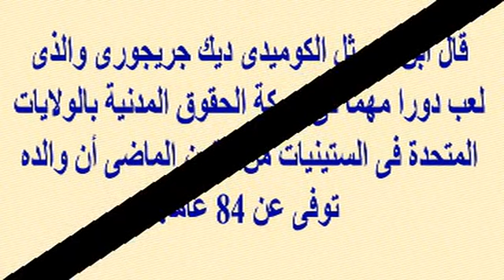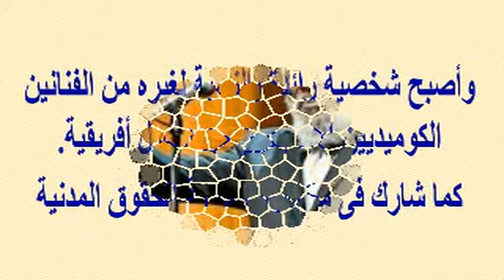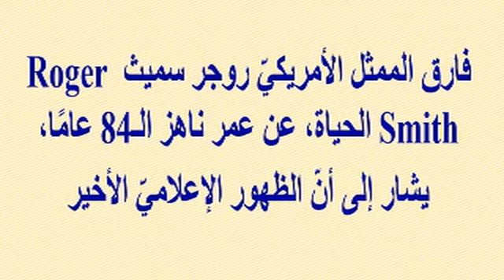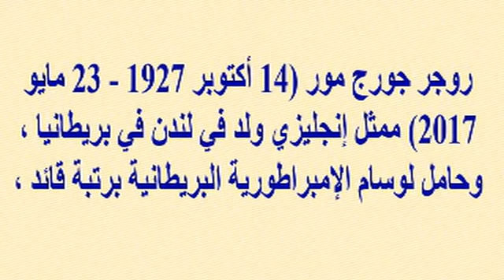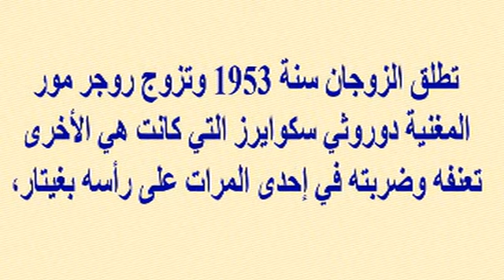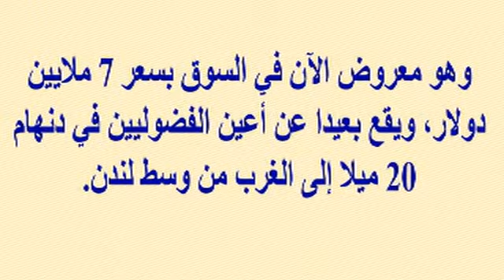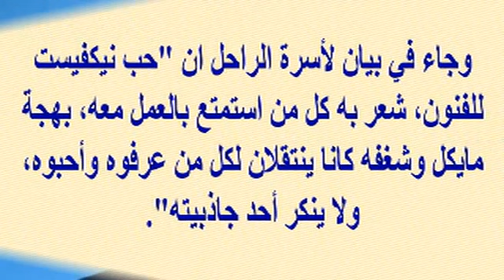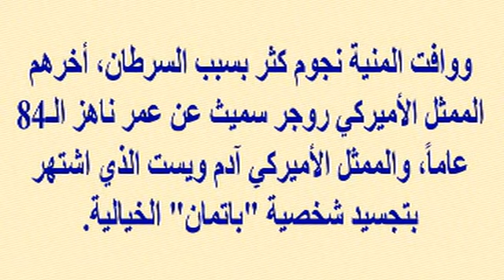رحيل نجم موهوب وأسطورة الكوميديا عن 84 عاما...ونجوم كثيرين فقدناهم مؤخرا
وبرجاء زيارة مدونتى الجديدة على الرابط
  وشكرا

رحيل نجم موهوب وأسطورة الكوميديا أمس عن 84 عاما...ونجوم كثيرين فقدناهم مؤخرا